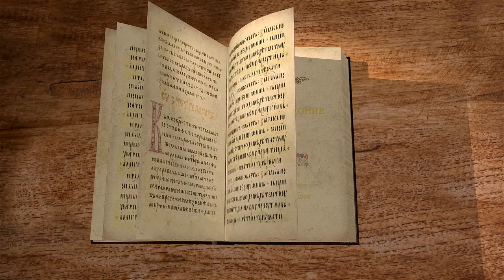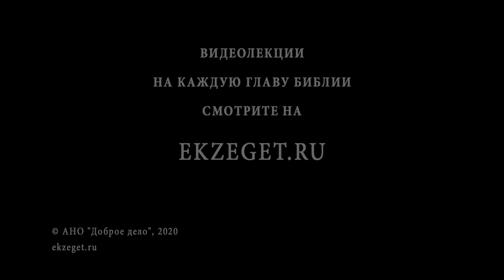Второзаконие. Глава 4. Избранный народ. Протоиерей Олег Стеняев. Библия. Ветхий Завет.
Моисей даёт Израилю закон Господень как непреходящую ценность. Закон Божий — это мудрость и разум, но главное — это живое свидетельство присутствия Бога в Его народе. И именно поэтому это источник жизни. Как часто мы воспринимаем заповеди как набор запретов, который придуман исключительно ради того, чтобы усложнить нам жизнь... Но для Моисея закон — потрясающий подарок. Ни у одного народа нет таких замечательных заповедей! Никому, кроме Израиля, Господь не открыл Свою волю о человеке, никакому другому народу Он не явил, какими Он задумал отношения между людьми и отношения людей с Ним. Все народы блуждают во тьме, пытаясь найти способ достучаться до своих богов, и лишь народу Израилеву Бог объясняет, как жить, чтобы постоянно быть с Ним.